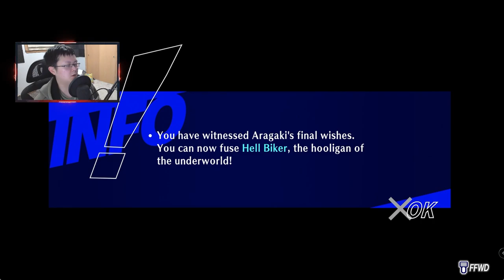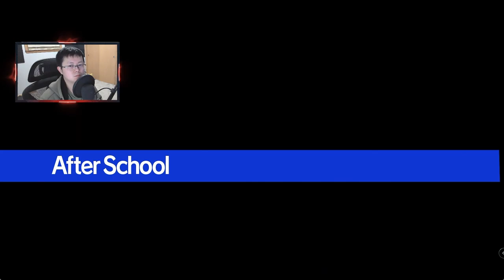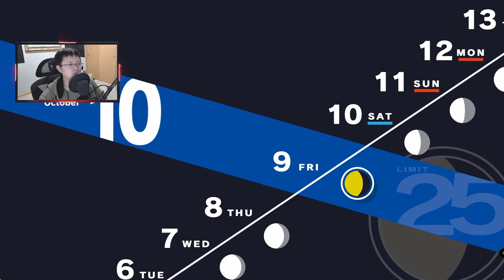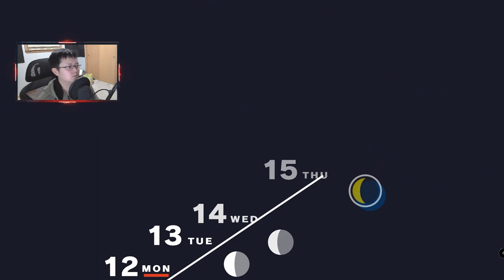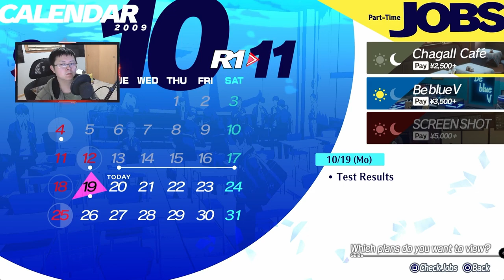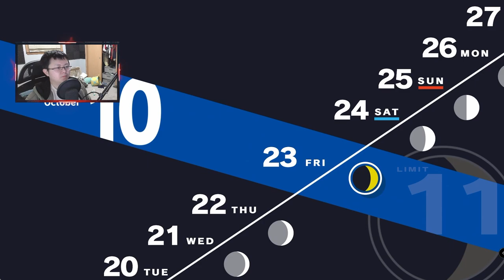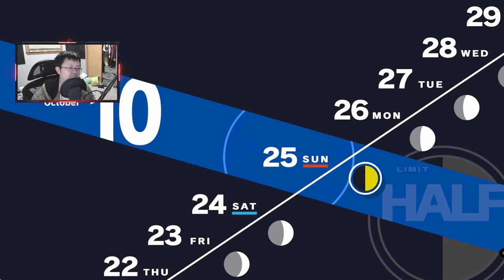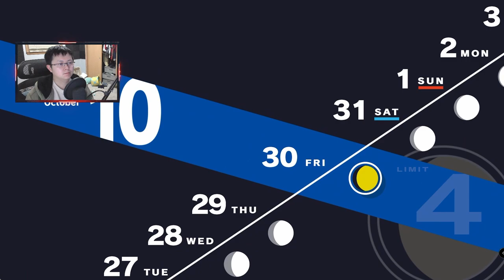Let's Play Persona 3 Reload - Merciless| Part 21 - Awakening Even Beyond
Welcome, this is my let's play of Persona 3 Reload on the merciless difficulty! A Remake of the original Persona 3 on the PlayStation 2. This will be a long playthrough from my live stream where I will experience the full game for the first time. I am a veteran in the Persona series where my first entry was Persona 4 then to Persona 5, therefore I will be playing the merciless difficulty to challenge myself so come enjoy my suffering of the Persona 3 Reload.

🎮GAME INFO:
Name: Star Ocean : Persona 3 Reload
Genre: JRPG, Adventure, Strategy, Anime
Platforms: Switch, PlayStation 4/5, PC, Xbox One/S/X, Xbox Cloud Gaming
Developer: Atlus, P Studio
Publisher: Atlus, Sega
Release: February 2, 2024

👍LIKE if you want to see more!
👉HELP me reach my goal by joining the channel!! . 18% 9/50

Stream Date: November 2, 2023

About Me:
Here on KazeKain's Youtube Channel, You will find a variety Let's Play/ Playthrough of new and old games. I will also be narrating when there isn't any voiceover because I want to improve my speech and break out of my introvert. So what better way to improve than watch me embarrass myself by reading out loud. So come watch my Let's Play of all kinds of games.
 Timestamps:
0:00:00 - Akihiko's Resolution & Awakening
0:13:17 - Elizabeth Requests
0:23:18 - Gourment King II
0:28:12 - Ken's Resolution & Awakening
0:35:00 - Star Rank 7 & Gag Glasses
0:45:31 - Tower Rank 8
0:51:20 - Star Rank 8 & Family Cooking
1:03:51 - Hiero Rank 9 & Tower Rank 9
1:15:33 - Sun Rank 4 & The Monk Standing Tall
1:26:38 - Second Semester Midterm Exam
1:28:58 - Eating w/ Yuko & Garderning w/ Junpei
1:33:53 - Star Rank 5
1:38:54 - Lover Rank 4 & Reading w/ Mitsuru
1:49:43 - Fuuka's Resolution & Awakening
1:58:19 - Justice Rank 8 & TV w/ Yukari
2:05:34 - Lover Rank 5 & Cooking w/ Akihiko
2:12:28 - Lover Rank 6
2:18:06 - Chariot Rank 8 & Cooking w/ Yukari
2:28:20 - Lover Rank 7
2:34:07 - Dinner w/ Chihiro
2:38:00 - Lover Rank 8 & Reading w/ Junpei
2:45:43 - Fortune Rank 8 & Gardening w/ Fuuka
2:56:33 - Lover Rank 9 & Cooking w/ Akihiko
3:03:27 - Magician Rank 9
3:11:43 - Emperor Rank 9 & TV w/ Ken
3:18:35 - Priestess Rank 8
3:22:40 - Preparing for Tartarus Expedition